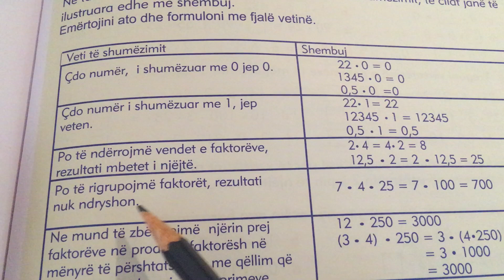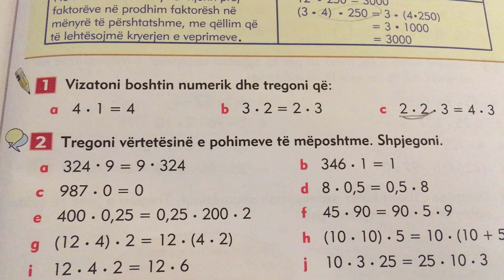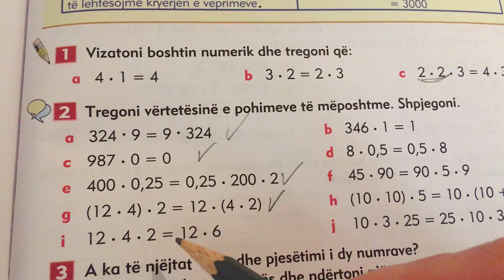MATEMATIKË 6, SHKOLLA 9-VJEÇARE “NAIM FRASHËRI”, TIRANË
1- Hetojmë për shumëzimin. Veti të shumëzimit.
2- Veti të shumëzimit. Ushtrime.
PJESA 1